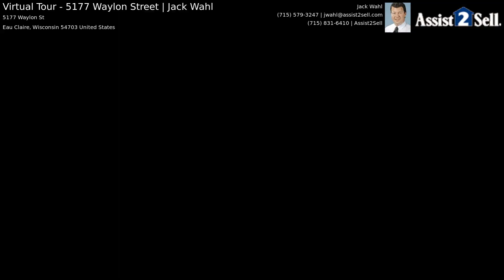Virtual Tour - 5177 Waylon Street | Jack Wahl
Hard to find home! 1 year old C & M Construction Harrison Plan is as good as new and ready for you. Lots of amenities including stainless appliances, main floor laundry, master suite w/ walk-in closet, 3 panel doors and more. Lower level is finished w/ office area, family room, 3rd BR and full bath. Great backyard that backs up to wooded City parkland with walking trails. This one will go fast. Book your showing today.